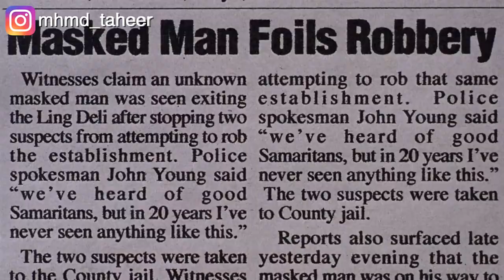ملخص فيلم Spider Man 🕷